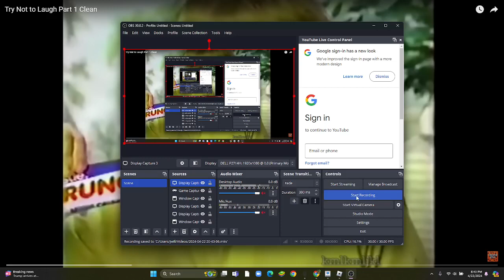Try not to Laugh (99% fail)